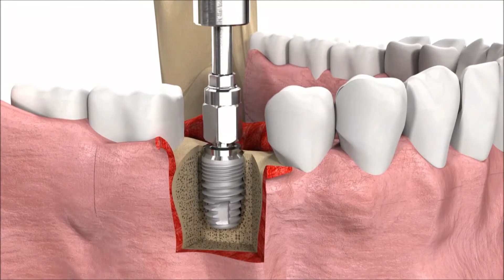💢Como se realiza un proceso de Implantes Dentales🔩🦷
Te invitamos agendar un cita con nosotros 🗓📲

Estamos ubicados en las sedes de:
🔹San Borja
🔹Santa Anita
🔹Zarate